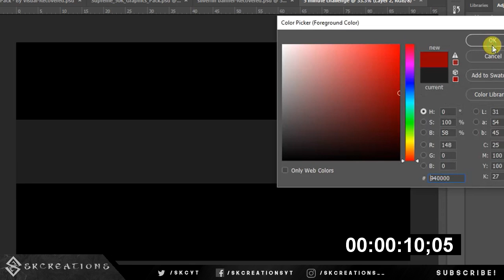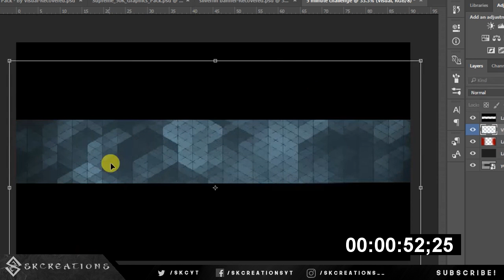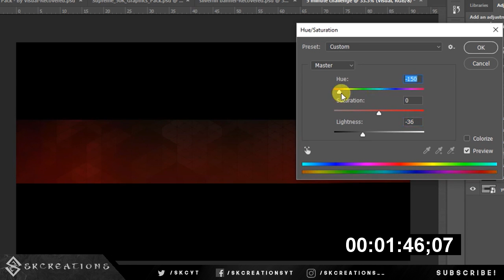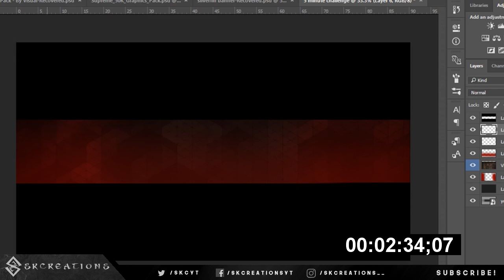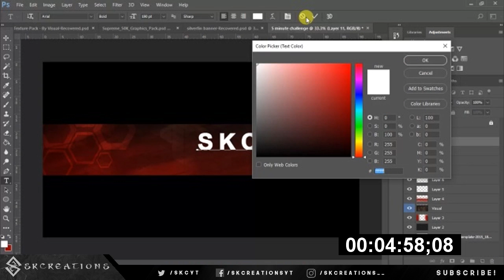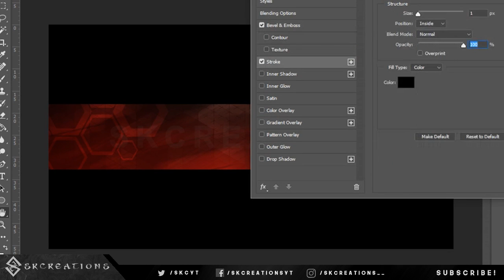5 Minute Design Challenge With The Slowest PC In The World!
Making of Youtube Banner/ChannelArt with the Slowest PC/Laptop/Computer in the world in 5 minutes. The challenge itself is hard as i take hours to make One Banner and adding lag in it makes it terrible to work with. As Obs didnt respond i recorded with icecream screen recorder and it made my pc so laggy and non responsive! SO, i made my best banner possible within 5 minutes with horrible laggy laptop.

SKCREATIONS.